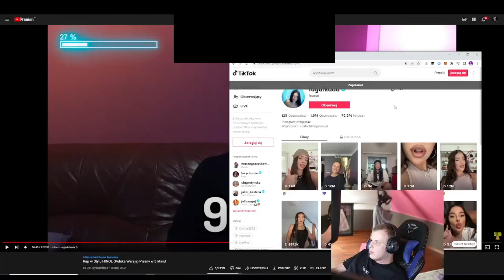NITRO WYZYWA FAGATE OD PROSTYTUTEK